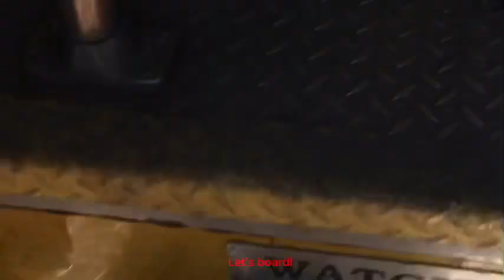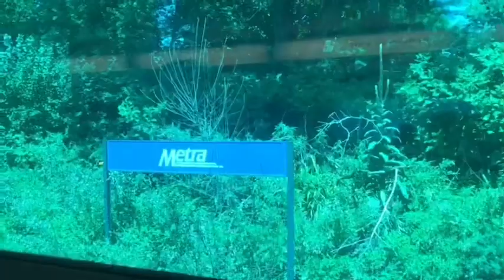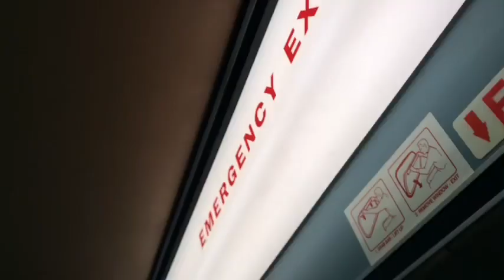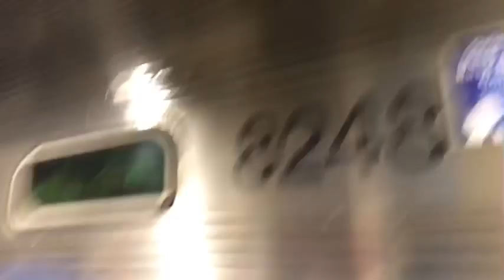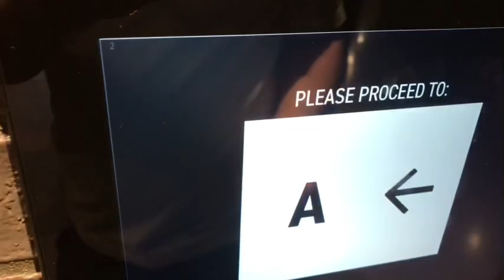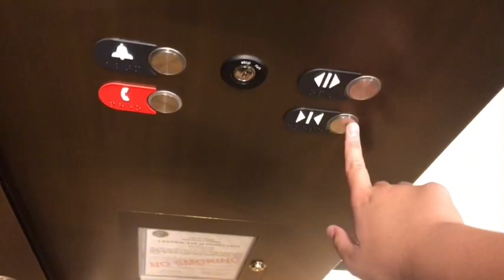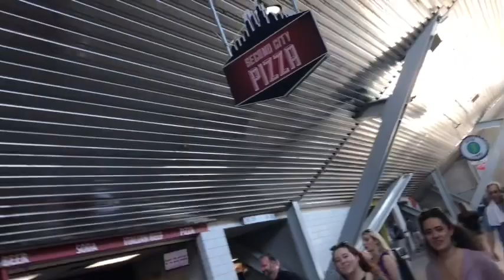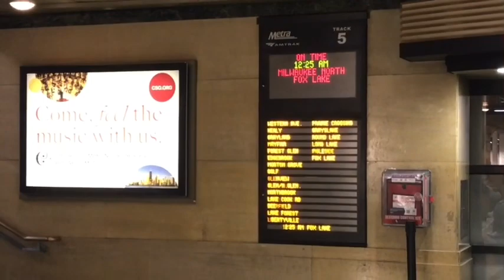Ed Sheeran Concert Vlog! Watching Ed Sheeran in Chicago!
Well, welcome back to another Chicago Vlog! We are watching Ed Sheeran here today! These were one of the best concerts ever! Enjoy!

Please like to show support! I spent 3 hours making this Vlog so please like and enjoy it!

This concert will contain Flashing lights and spoilers from the Ed Sheeran Concert, this video is recommended for people who have already watched the concert. Otherwise, Proceed at your own risk